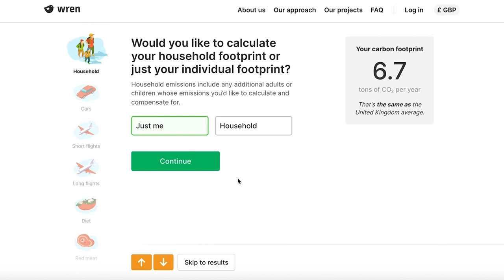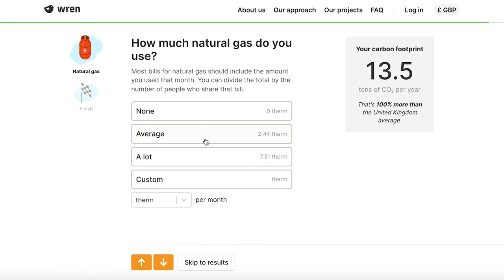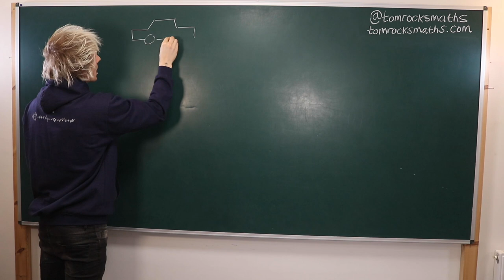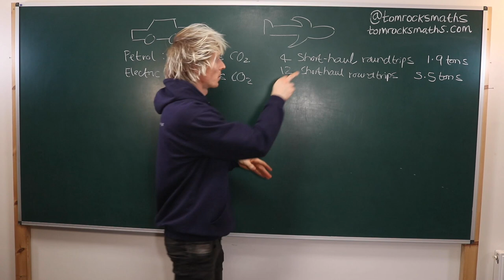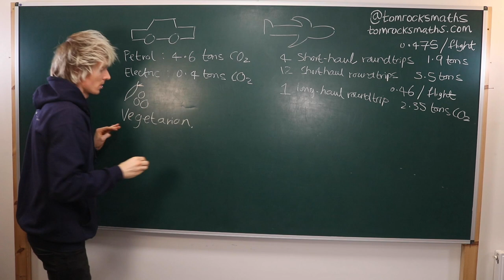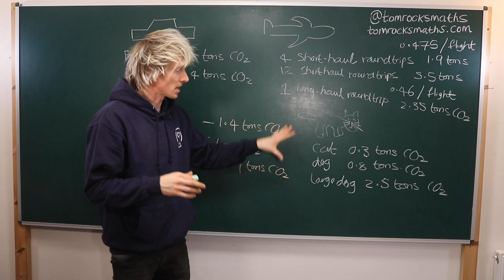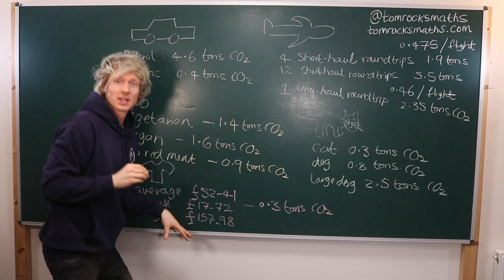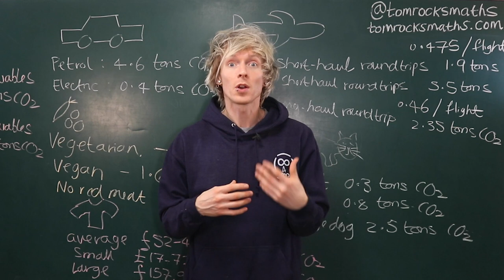Mathematically Calculating Your Carbon Footprint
Offset your carbon footprint on Wren The first 100 people who sign up will have 10 extra trees planted in their name!

After calculating my CO2 footprint with Wren, I look at the maths happening behind the scenes. A total of six categories are considered: cars, flights, diet, pets, clothing and energy costs.

If you are looking for a way to reduce your carbon footprint, this video will help you to work out how much you can save by changing your habits.

Carbon report sources
The base carbon calculator data comes from UC Berkeley's CoolClimate Network

These two resources are also used to calculate the “your footprint by category” chart.

Emissions comparisons sources
Trees cut per year: The U.S. Forest Service estimates one 33 year old Gumtree has about 1.2 tons of carbon stored in it.

Square feet of Arctic sea ice loss: For every metric ton of carbon dioxide emitted, about three square meters (approximately 32.3 square feet) of Arctic summer sea ice is destroyed.

Cows burping per year: A special breathalyzer measured about 0.5kg of methane burped by one cow every day. Multiply that by 25 to get the CO₂ equivalent of methane, and that's 12.5kg per day, or 4.56 metric tonnes per year!

Burgers eaten: Exact numbers for emissions from one burger vary from 1.8 kg to as much as 335kg (factoring in deforestation for cattle farms).

Produced by Dr Tom Crawford at the University of Oxford. Tom is an Early-Career Teaching and Outreach Fellow in Mathematics at St Edmund Hall